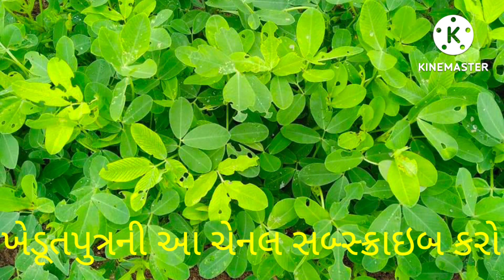મગફળીના ફૂગના રોગોનો સફાયો મજબૂતીથી કરતી નવી ફૂગનાશક દવાઓ ખેડૂતો માટે સૌથી મોટા સમાચાર ? Magfadi